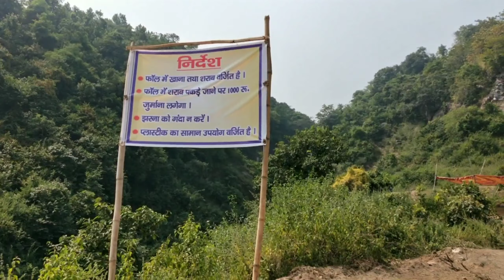Palani Water Fall Part - 1 || By Ani-Creations {Vlogs}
Ani - Creations {Vlogs}

Hello Everyone...
Es channel pe aapko milenge dher sare"Entertainment &  Knowledgeable" videos.
Aap comment karke videos ki farmaish bhi kar sakte hai.

About Video👇
Es video me maine aapko Palani Water Fall Ka Khubsurat nazara dikhaya hai. Dhire dhire yah ek tourist place banta ja rha hai, Ek baar jarue aaye.